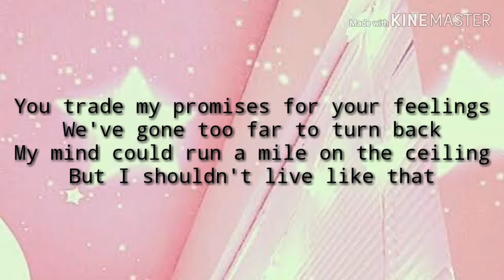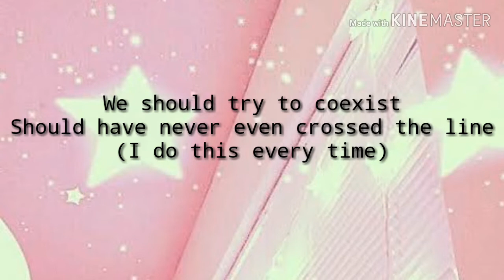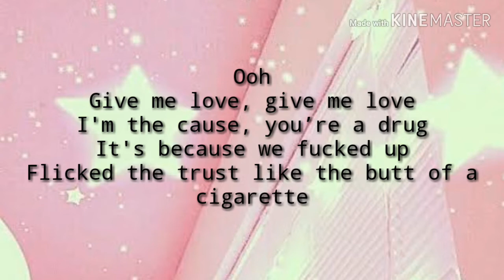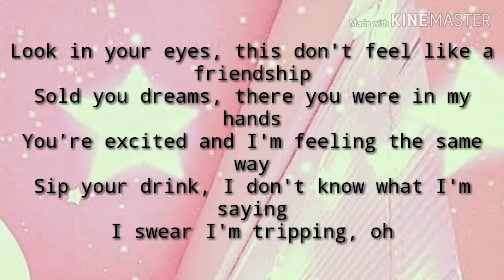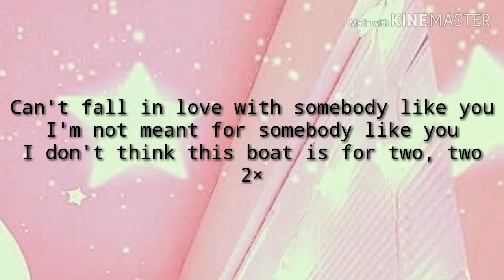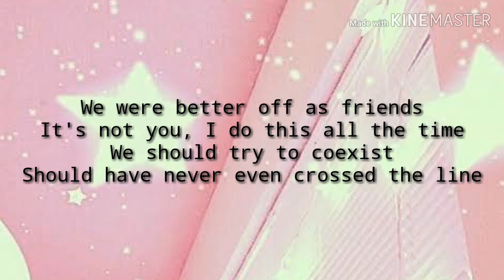Niki - Friends - Lyrics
Artist:Niki
Album:Zephyr
Credits:88rising